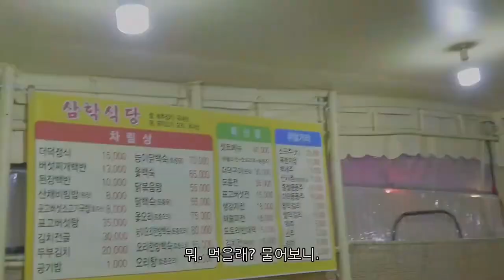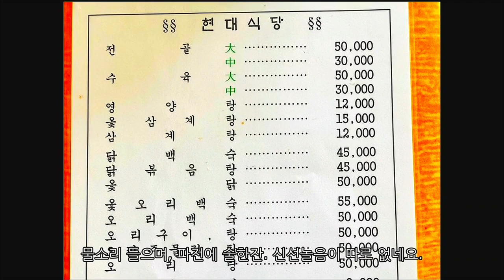올여름 계곡어때? 동학사 계곡에서 물놀이와 닭볶음탕, 오리백숙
여름 휴가 중 바다랑 계곡 어디갈래? 물어보면 여러분은 어디를 택하나요? 이번 여름엔 둘다 가보려합니다. 가까운 동학사 계곡에서 물놀이와 숲속 산책, 맛있는 음식들 먹으며 즐거운 하루, 여러분이 좋아하는 여름 계곡 추천해주세요.